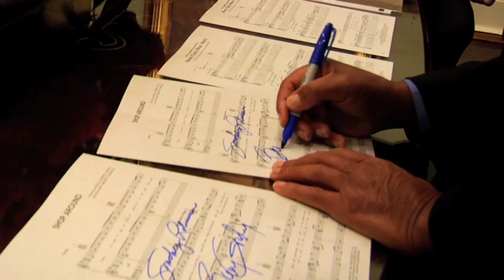Motown -- Project: Harmony event. Steinway Hall, NYC -- 18/09/2012.mov